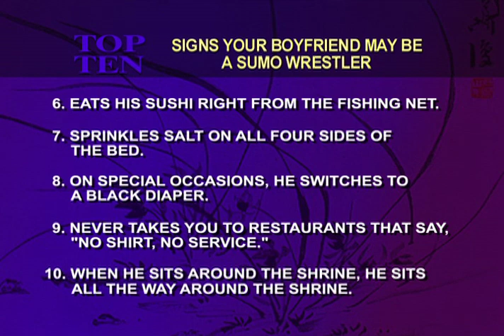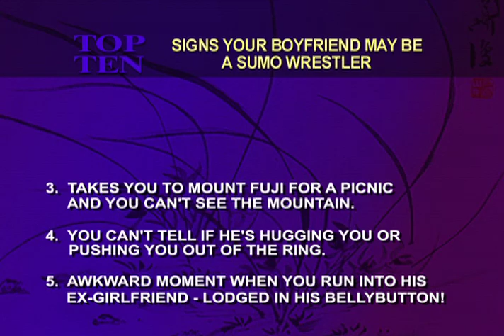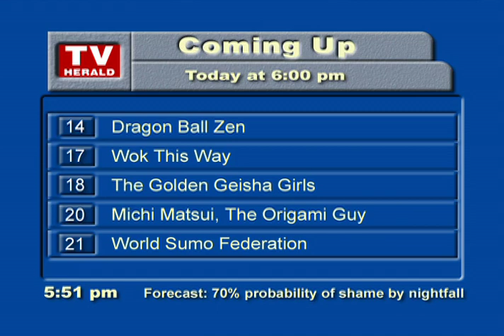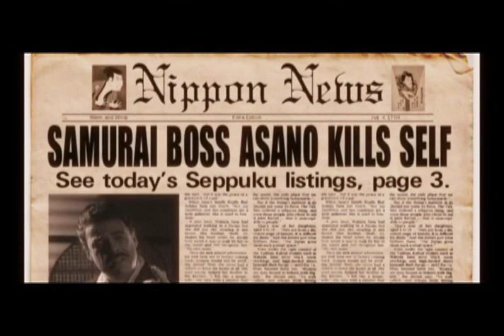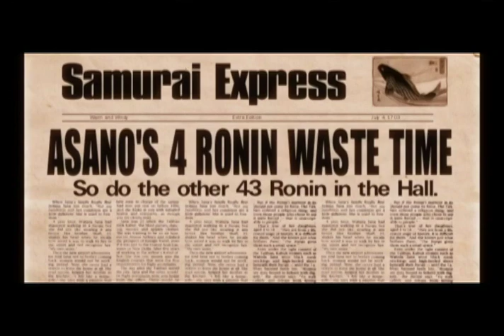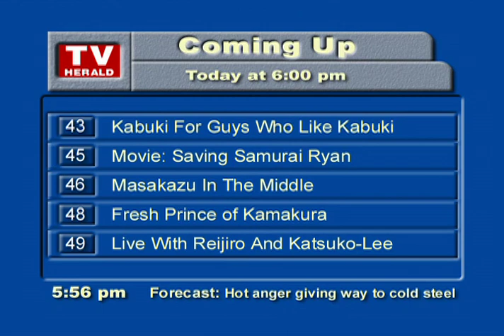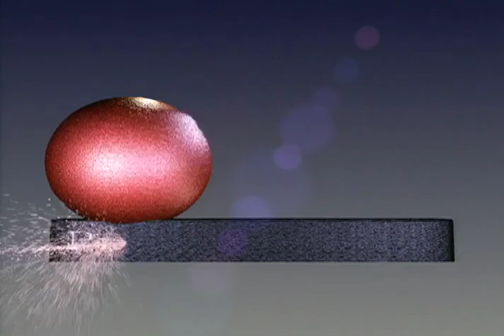History Bites Samurai Goodfellas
One of the most enduring stories of Japanese history is the legendary tale of the 47 Ronin. When these Samurai lost their leader to a ritual suicide, or Seppuku, they became leaderless Samurai, known as Ronin. They vowed to avenge his death, before committing ritual suicide themselves. This tale of treachery and honour, in which a mob of tough guys avenge the death of their boss, is presented in a wicked parody of The Godfather.